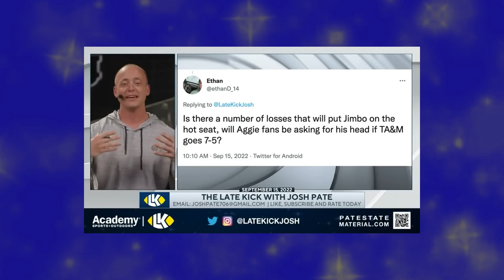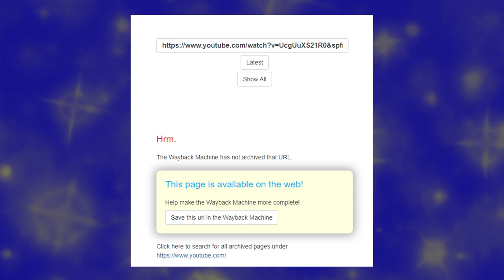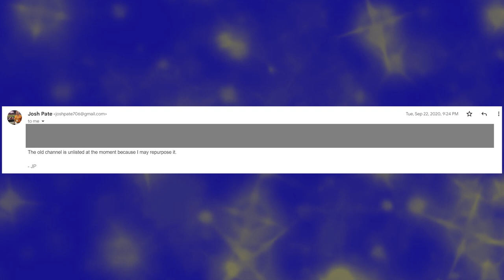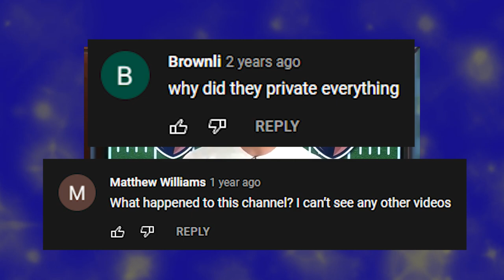Lost Media || Late Kick with Josh Pate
GIVE US BACK THE CLASSIC EPISODES JOSH